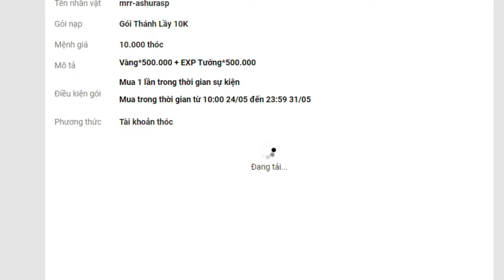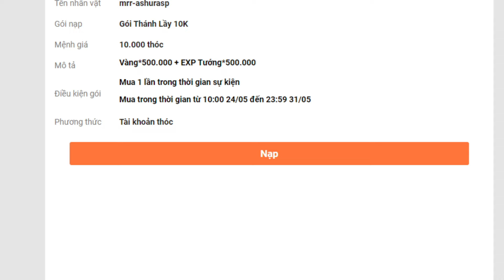LIÊN MINH SIÊU QUẬY LMSQ- HƯỚNG DẪN AE NHẬN VUA TRÒ CHƠI YUGI OH SÁT THƯƠNG HÀNG DỌC 5 SAO XỊN XÒ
👍Emulators ✔️Nhận Ngay 30k Free Khi Đăng Kí App MB Bank ____(Mã Giới Thiệu: 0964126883) LIÊN MINH SIÊU QUẬY LMSQ- HƯỚNG DẪN AE NHẬN VUA TRÒ CHƠI YUGI OH SÁT THƯƠNG HÀNG DỌC 5 SAO XỊN XÒ
✔️ LỊCH RA VIDEOS: 11H, 17H, 19H45 HÀNG NGÀY
► LINK DOWNLOAD/CÀI ĐẶT:
✔️ TẢI GAME ANDROID/IOS/APK: